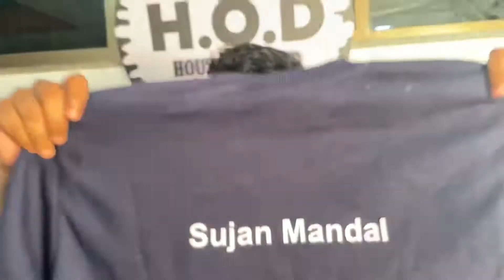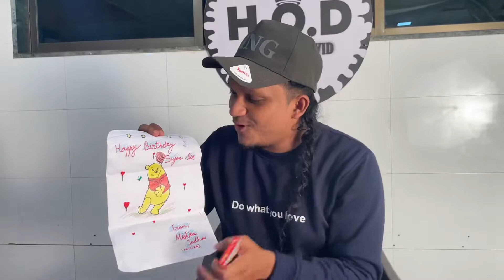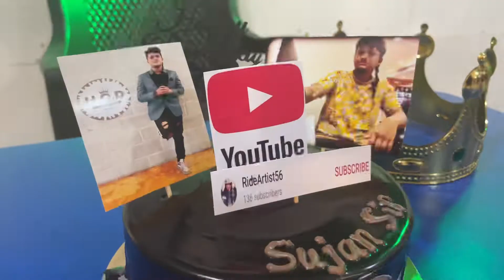Birthday Gifts | Unboxing My Birthday Gifts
Birthday Gifts, Unboxing Birthday Gifts, Gifts

Hello guys my name is Sujan Mandal, I Started vlogging since 28/AUG/2022, im a Dancer, Choreographer, Founder  @THE HOUSE OF DAVID DANCE STUDIO  and now I am content creator, vlogger from Mumbai, India. I upload my vlog  twice aweek on my Youtube channel either in the morning at 9 am or 5 pm. I am proud to share my life story and my lifestyle through vlogging. My aim is here to entertain, educate and inspire you all.